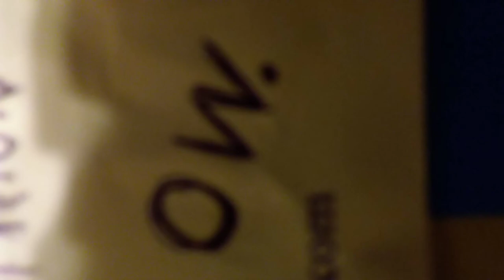Mario V.S. Bowser: The Board Game ●Part 2●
Watch "Mario V.S. Bowser: The Board Game ●Part 1●" first.

Apologies for the sideways animation.

Mobile device recommended for this sideways video. Turning off auto-rotate and putting full-screen while playing the video should help. Don't forget to turn it back on afterwards.